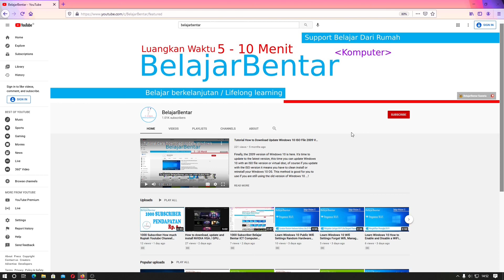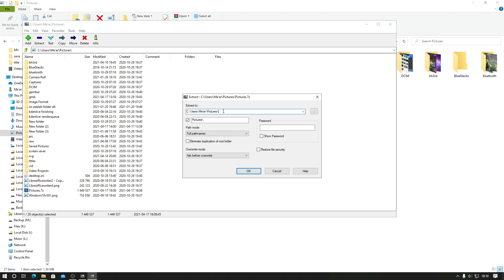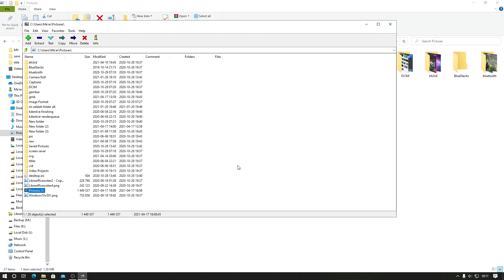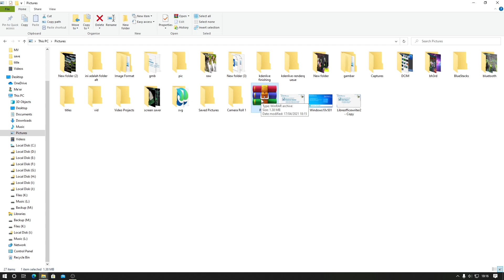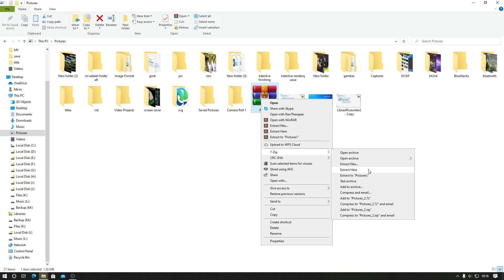Tutorial Cara Mengarsipkan dan Ekstrak Mengeluarkan File Format 7zip (.7z). Indonesia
Sekarang kita akan belajar cara mengarsipkan dan mengekstrak file dengan format .7z.

7Zip adalah aplikasi yang digunakan untuk mengarsipkan dan mengkompres file. 7zip memiliki format file .rar dibelakangnya, aplikasi 7zip bisa digunakan pada Windows 7, 8/8.1, 10, dan 11.